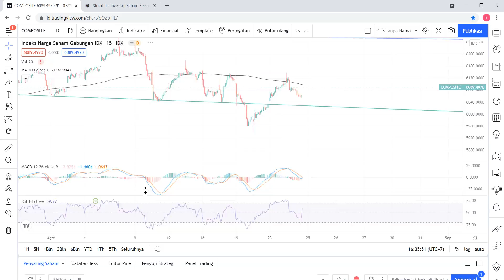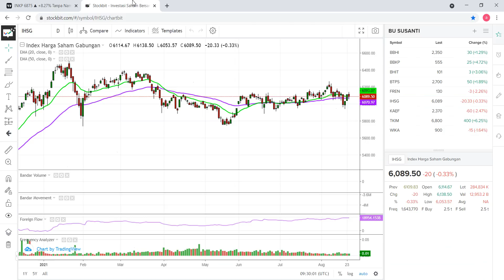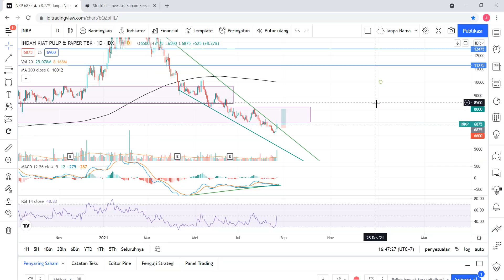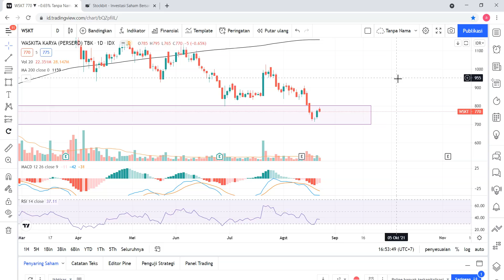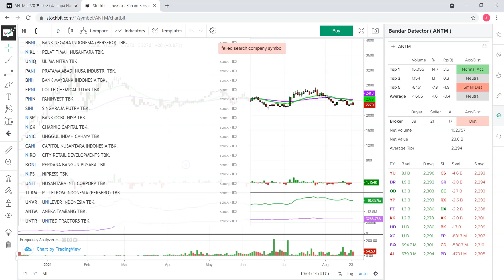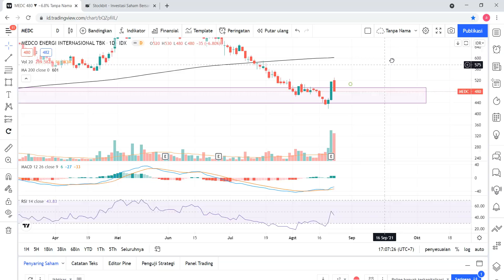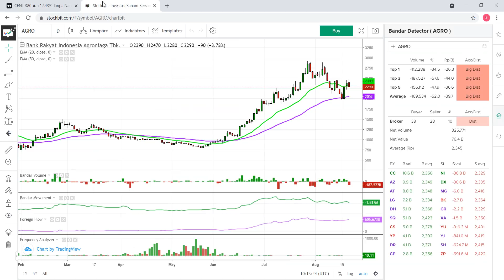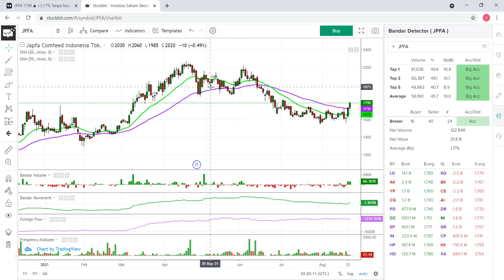CCS Analisa Teknikal dan Bandarmology | INKP BRPT WSKT ADRO ITMG ANTM BTPS MEDC AGRO CENT JPFA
Analisa Teknikal dan Bandarmology Harian 24 Agustus 2021 | IHSG INKP BRPT WSKT ADRO ITMG ANTM BTPS MEDC AGRO CENT JPFA

Chapters:
00:00 IHSG
11:33 INKP
17:28 BRPT
21:24 WSKT
23:40 ADRO
27:49 ITMG
31:11 ANTM
34:39 BTPS
36:58 MEDC
41:17 AGRO
43:32 CENT
46:40 JPFA